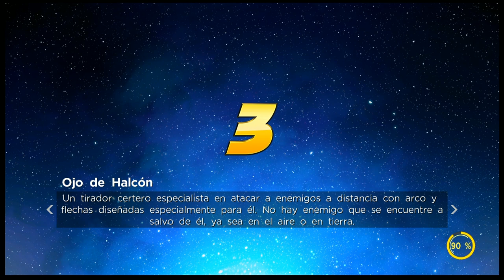Guia 3 Estrellas Contra Elektra Marvel Ultimate Alliance 3